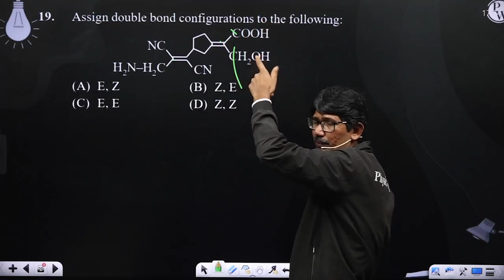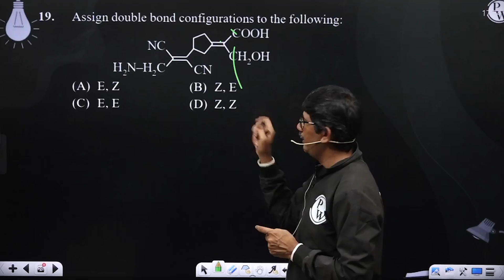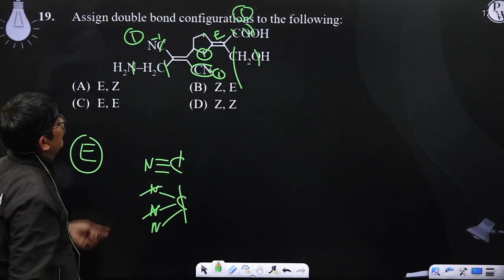Assign double bond configurations to the following: ....